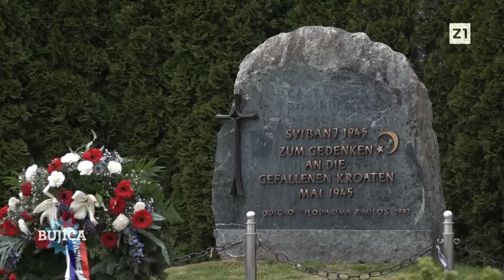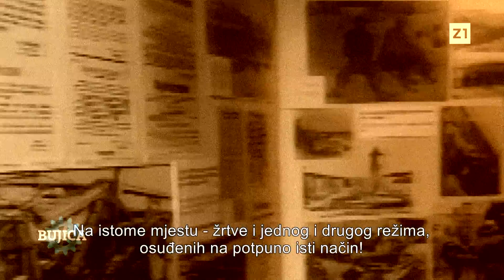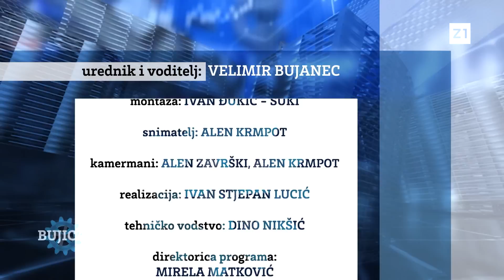BUJICA 15.05.2023. RADIĆ: Slika povijesne hrvatske sramote – Jugoslaveni, globalisti i okupatori!